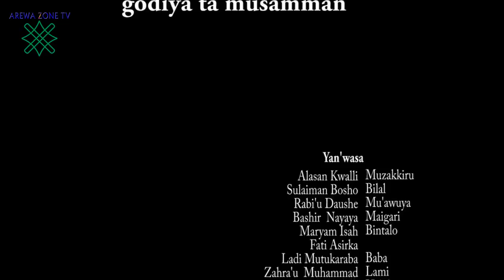Yallabai Ina Ganin Birni Sukaje Aka Zubar Mata Da Cikin - Musha Dariya